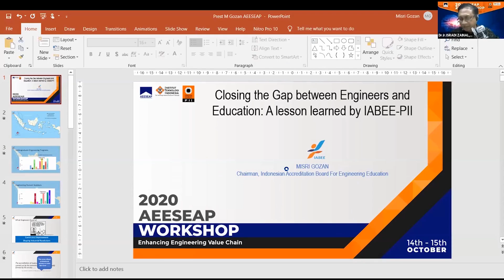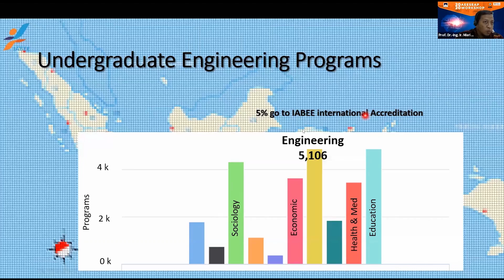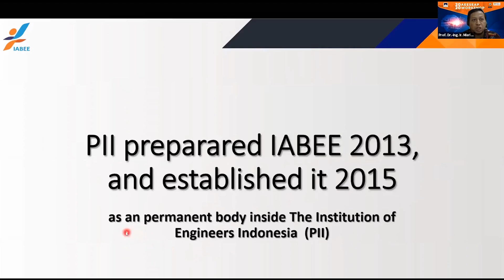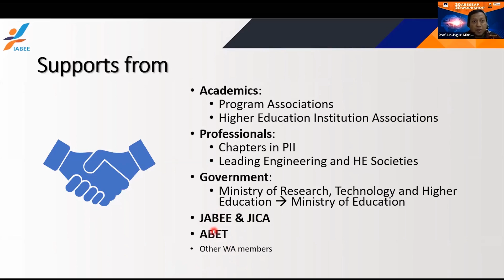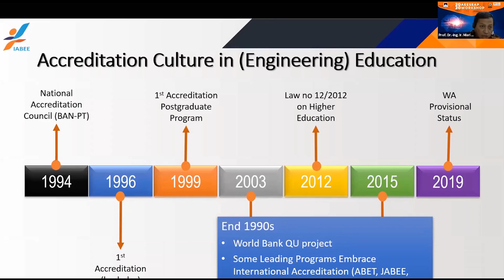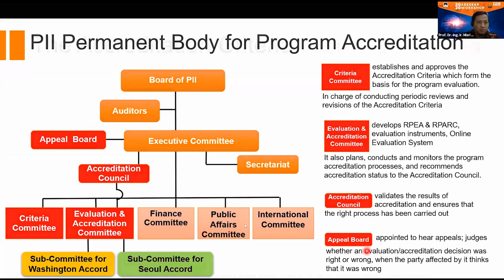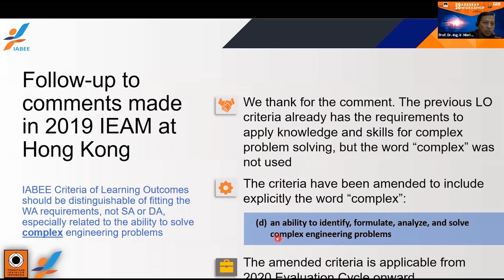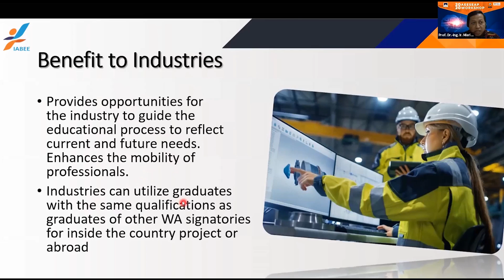Dr. Isradi Zainal, Prof. Misri, AEESEAP 2020